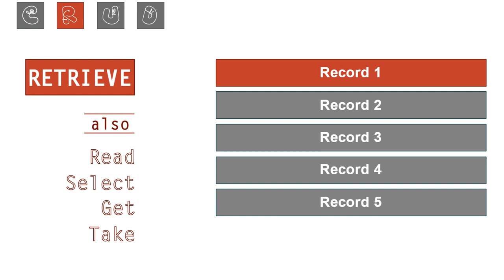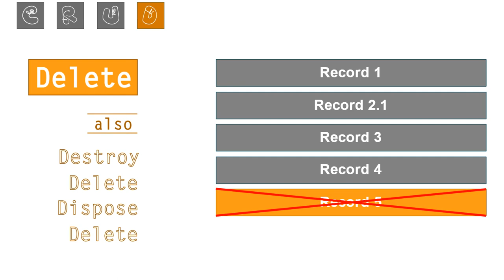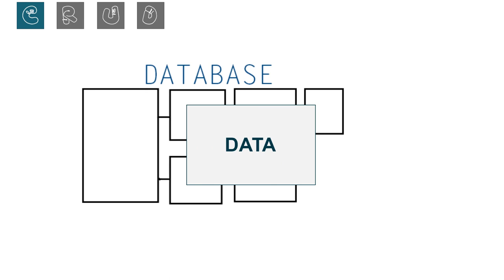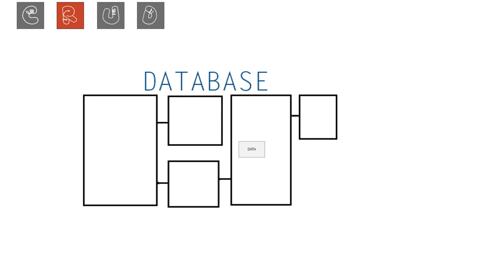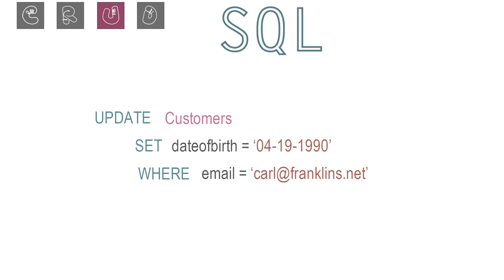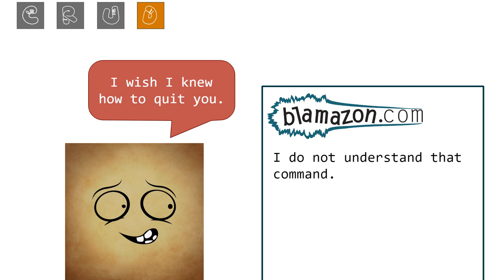CRUD Applications - Create Retrieve Update Delete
Discover what C.R.U.D. applications are and how they're used in everyday life.
Credits:
    - Content Author: Carl Franklin
    - Video Developer: Jon Schiedermayer